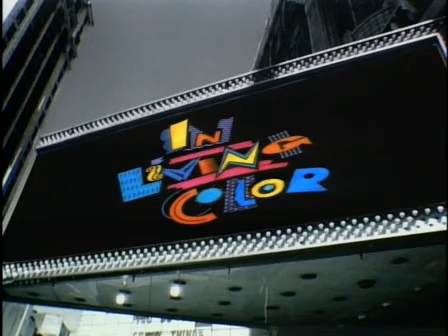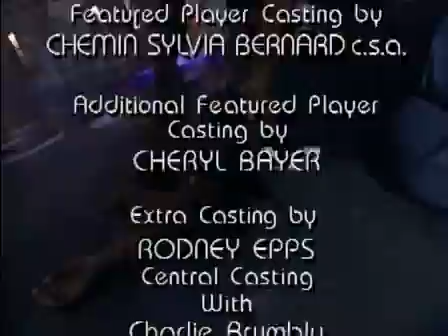In Living Color 5*10 ~ Wile E Coyote on Trial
18 Nov 93   Wile E Coyote on Trial